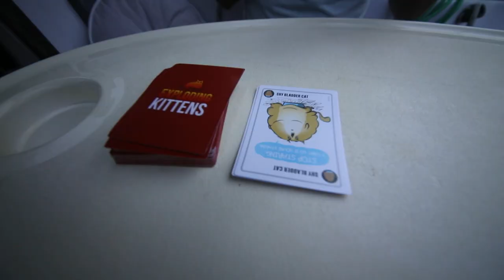Sailing Sydney to Pittwater for Christmas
We head north on our way to Port Stephens, first stop Pittwater for Christmas.